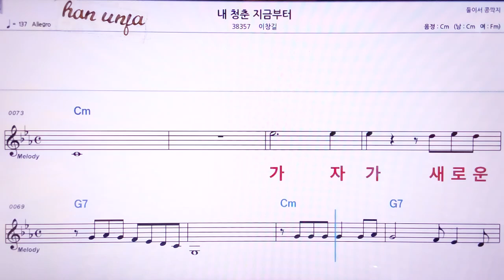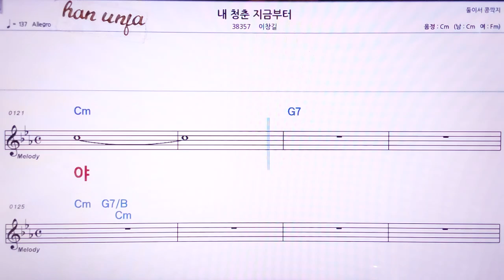💖내청춘 지금부터/이창길 👍MR,노래방, 악보, 코드,Karaoke With Sheet Music